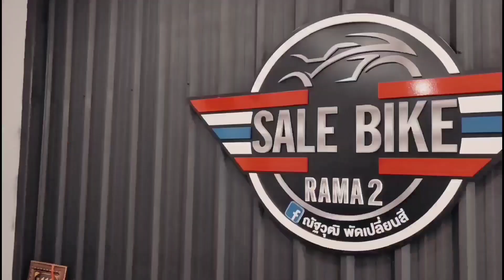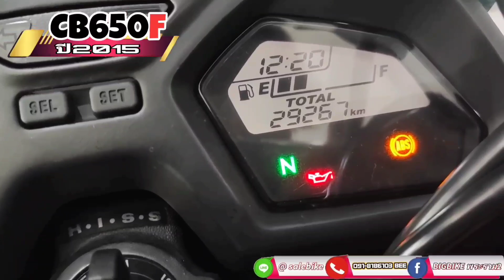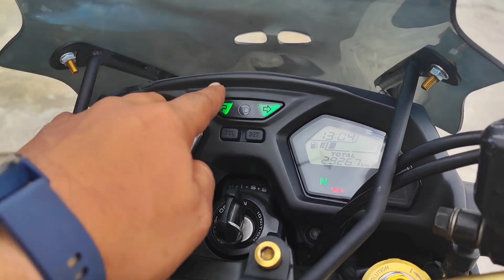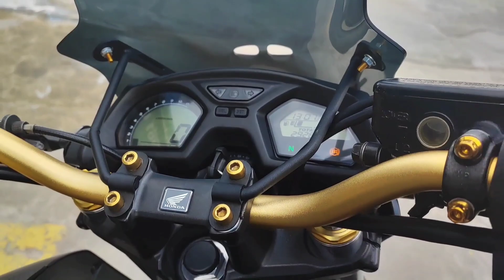🎌 CB650F จดทะเบียปี 2015 ราคาดี พร้อมของแต่งสุดคุ้ม จัดเต็ม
🔥รับประกันความหล่อ!! ของแต่งหลายหมื่น!!
🎌  Honda Cb650f จดทะเบียนปี 2015 abs จบๆ พร้อมลั่น หล่อได้เลย
💷 เปิดการขายในราคาเพียง
💸💸 1️⃣4️⃣9️⃣0️⃣0️⃣0️⃣ 💸💸
🔰จัดไฟแนนซ์ได้ ผ่อนสบายมากๆ
🔰ราคาเงินสดลดได้
🔰รับแลกเทิร์นรถทุกรุ่น
⚡ ตารางการดาวน์-ผ่อน ⚡
🌟 ดาวน์ 1️⃣9️⃣0️⃣0️⃣0️⃣ จบทุกขั้นตอน ((ไม่มีเก็บเพิ่ม))
💰ผ่อน 48 เดือน งวดล่ะ 3️⃣8️⃣8️⃣4️⃣ บาท
💰ผ่อน 60 เดือน งวดล่ะ 3️⃣4️⃣2️⃣0️⃣ บาท
⚙️ ลูกค้าอยู่ต่างจังหวัดก็สามารถออกรถได้นะคับ มีบริการส่งให้ถึงหน้าบ้าน
🔰 โปรโมชั่นพิเศษ ออกรถวันนี้
😍 ฟรีค่าดำเนินการจัดไฟแนนซ์ทุกขั้นตอน
😍 รับฟรี หมวกกันน็อค 1 ใบ
😍 รับฟรี เสื้อร้าน 1 ตัว
😍 รับฟรี เปลี่ยนถ่ายน้ำมันเครื่องพร้อมกรองใหม่
⚡ รายละเอียดตัวรถ ⚡
ตัวรถสวยสีเดิม ติดสติกเกอร์ ตัวโครงแดงจากศูนย์
🔥เลขไมล์วิ่ง 29,xxx กิโลแท้
🔥กุญแจแท้ 2 ดอก คู่มือ บุ๊คครบ
🔥เครื่องยนต์สมบูรณ์ ระบบไฟติดครบ
🔥เอกสารครบพร้อมโอน
🔥โช๊คหลัง Ohlin's ซับแทงค์ ตรงรุ่น
🔥ท่อแต่งทรง AR สลิปออน 2.5 เสียงดุดัน
🔥บังโคลนหน้า เพียวคาบอนด์ Emotion
🔥บังโคลนหลัง + บังโซ่ Emotion
🔥ครอบถังกันรอย เพียวคาบอน์ ชุด Full
🔥ครอบสวิงอาร์ม เพียวคาบอนด์
🔥กันล้มข้าง ซ้าย-ขวา งาน cnc
🔥ไล่น็อตทองทั้งคัน เต็มระบบหล่อๆ
🔥ชุดแฮนด์แต่ง พร้อมกระจกปลายแฮน
🔥ก้านเบรก-ก้านครัชแต่ง ปรับได้ 6 ระดับ
🔥ปลอกแฮนด์แต่ง พร้อมชิวหน้า ดุๆ
🔥ยาง pirelli rosso หน้า-หลัง ดอกเต็ม ใช้ยาวๆ
🔥ชุดสเตอร์แต่ง พร้อมสปูนยกหลัง
🔥ขายึดป้ายทะเบียนแบบยัดซุ้ม ตรงรุ่น
🔥ไฟเลี้ยว Led แต่ง 4 ดวง หน้า-หลัง
🔥การ์ดหม้อน้ำ Motorun  ตรงรุ่น
🔥ชุดพักเท้าหลัง GTR Evolution
🔥ชุดกันรอยถังด้านข้าง ซ้าย-ขวา
⚡ลูกค้าต้องไม่ติดเครดิตแบล็คลิส​หรือ เคดิต​บูโร
⚡รายรับต่อเดือน มากกว่า3​เท่า​ของ​ยอด​ผ่อน​
⚡ พนักงาน​ประจำ อายุงานไม่ต่ำกว่า 1​ ปี
⚙️ รายละเอียดการออกรถเพิ่มเติม ทักมาคุยกันได้ยินดีให้คำปรึกษา ⚙️
1.สเตท​เม้น​ย้อนหลัง​6​เดือน
2.ส​ลิป​เงินเดือน​หรือ​ใบรับรอง​เงินเดือน​ล่าสุด
3.สำ​เนา​บัตร​ประชาชน​ 5 ใบ
4.สำเนาทะเบียน​บ้าน​ ​5​ ใบ​
Line​ : Beenuttawut
ติดไฟแนน​ซ์อยู่​ อยากตัดภาระ ปรึกษาเราซิคับ
LINE​ : beeburn69
BigBike​ พระราม2
📟 LINE​@
▶️ ช่อง YouTube​
SaleBlke Rama2​
📍พิกัด​ร้าน​
SALEBIKE RAMA2
16/181 Jomthong19, Jomthong, Bangkok 10150